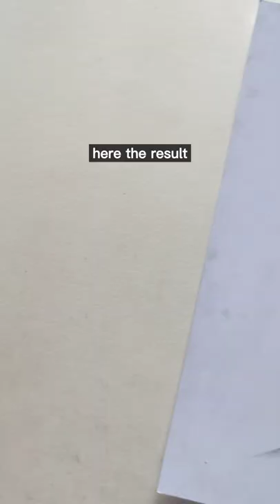How I draw Portrait 1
Moleskine Art Sketchbook
Faber-Castell 9000 Graphite Sketch
Parblo drawing table stand
Drawing easel stand
Sketchpad Strathmore
Arrtx Drawing Pencils 14 Pack
Faber-Castell LARGE Eraser Dust Free
Staedtler Mars Lumograph Black
Faber-Castell kneaded eraser
Blending Stumps
Pentel Graph Gear 1000 Automatic Drafting Pencil, 0.7mm
HIMI Gouache Paint Set, 24 Colors
HIMI Gouache Paint Brushes Set 5 Pcs
Hydro Flask Stainless Steel Wide Mouth Water Bottle
“ WHATS ON MY DESK “
My Desk Lamp
My chair SIHOO M57
Artists Wooden Manikin Mannequin
Artificial Succulents Set of 3 Mini
Artificial Monstera Plant
Artificial Ivy Leaf Plants Vine
FEJKA Artificial Potted
“ GEAR I USED “
Sony FE 35mm F1.8
Sony a7 III
Tiffen 55mm Black Pro Mist 1/8Camera Lens Filter
Rode VideoMic GO II
K&F Concept 63" Carbon Fiber Camera Tripods
Cleaning kit for my camera
“ I USED FOR MY EDIT “
Sony WH-1000XM5
Logitech MX Master 3S
Apple 2021 MacBook Pro 14 inch
ACEFAST T8 Wireless Earphones
Shure MV7 USB Microphone

This are my recommendation for the past 2 years of being YouTuber . This really a big help to me to keep this channel going .  You are not obligated to do so, but it does help fund these videos in hopes of bringing value to you!